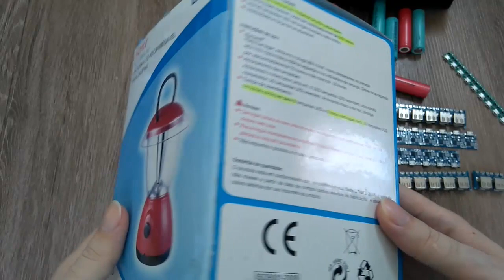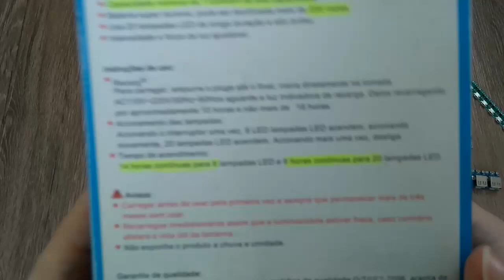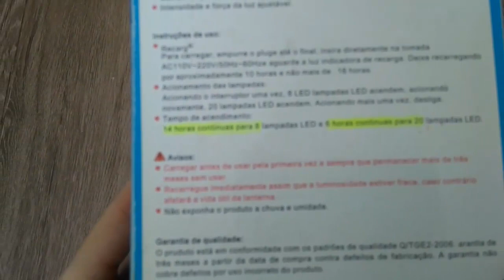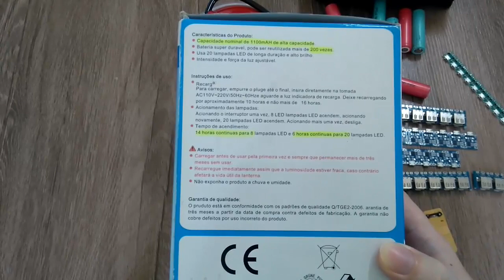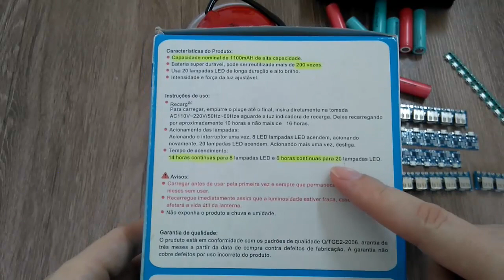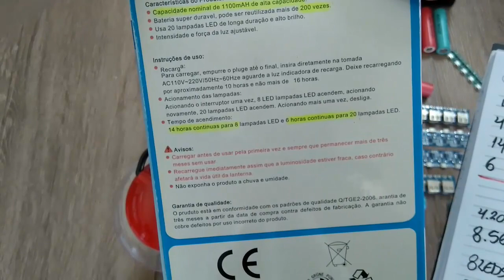Como resolver problema da bateria nos lampiões e lanternas Parte 2 de 2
Esta é a segunda parte sobre a modificação do lampião de led
Neste video explico qual a autonomia e o resultado final da modificação